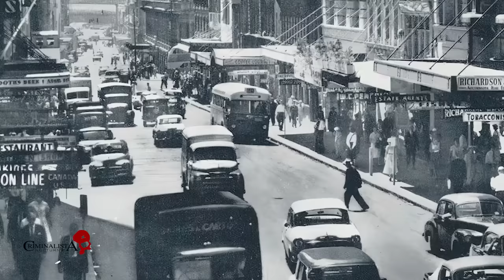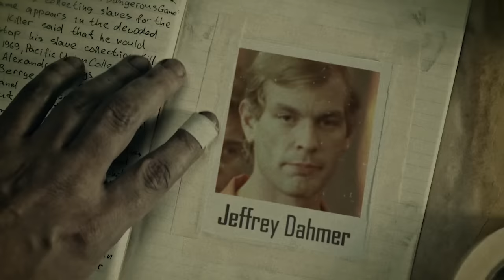El caso de Mary b-ell "La niña psicópata" | Criminalista Nocturno